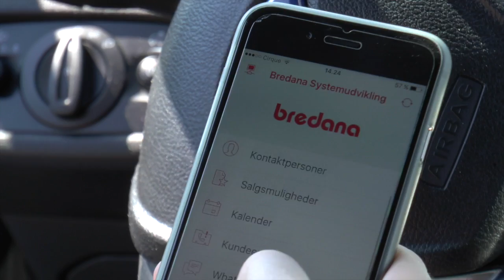Bredana profilfilm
BREDANA leverer lT-løsninger, som bygger på Microsofts systemer. Vi hjælper dig med at effektivisere din virksomhed med Dynamics AX, Dynamics NAV og Dynamics DRM.

Kamera: Thomas Sinkbæk
Tilrettelæggelse og speak: Henrik Fink Isaksen